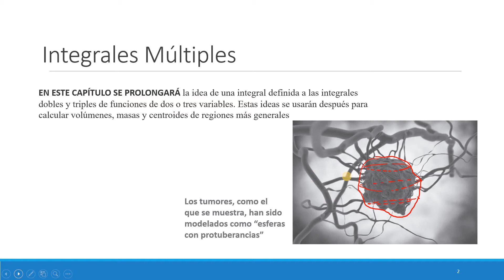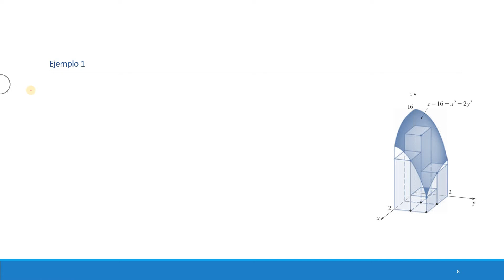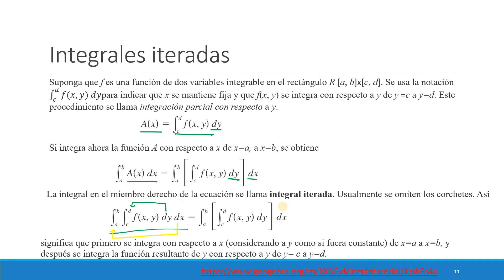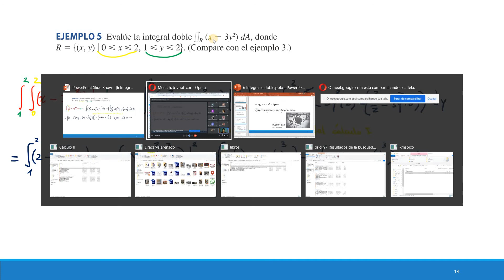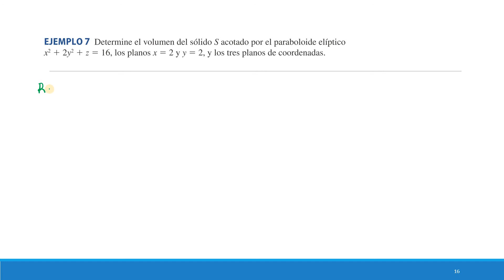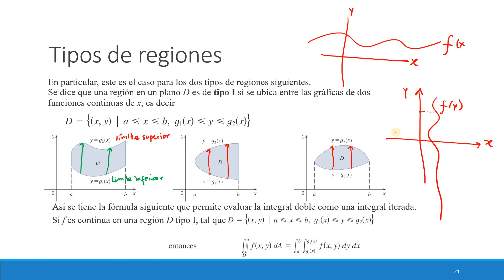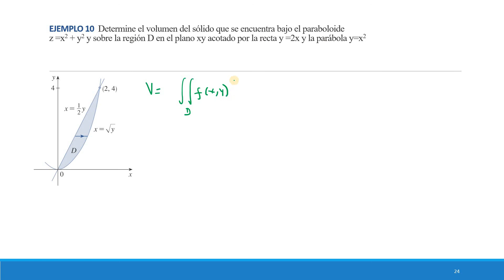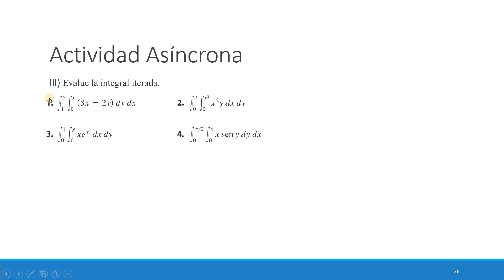Integrales Multiples - Cálculo 2- UNINTER